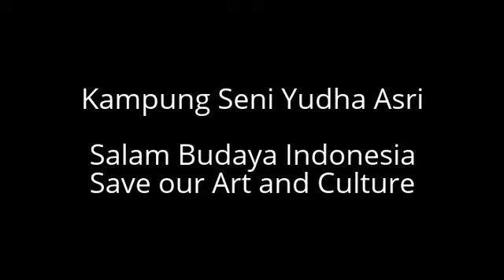Angklung Interaktif-Sanggar Yudha Asri@Dufan, Ancol, Gathering Astra Isuzu, 10/10/2015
Angklung Interaktif-Sanggar Yudha Asri@Dufan, Ancol, Gathering Astra Isuzu, 10/10/2015. Informasi Sanggar Yudha Asri Telp. 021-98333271/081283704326